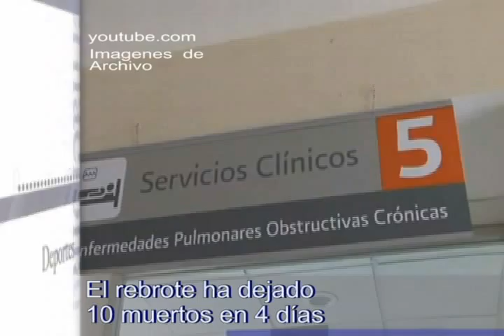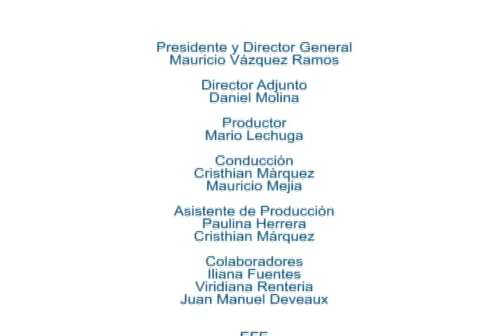NOTICIERO OVACIONES 23 DE JULIO